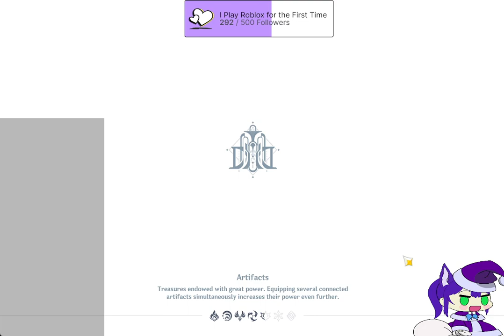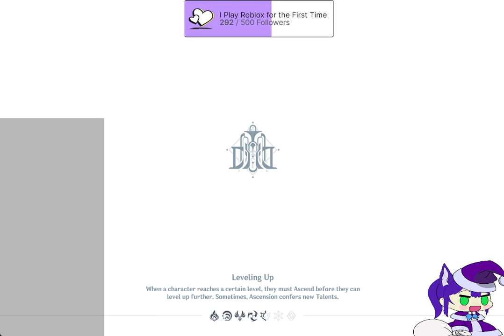Furina is finding her QUASO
2/3 parts of the Furina's Story Quest VOD